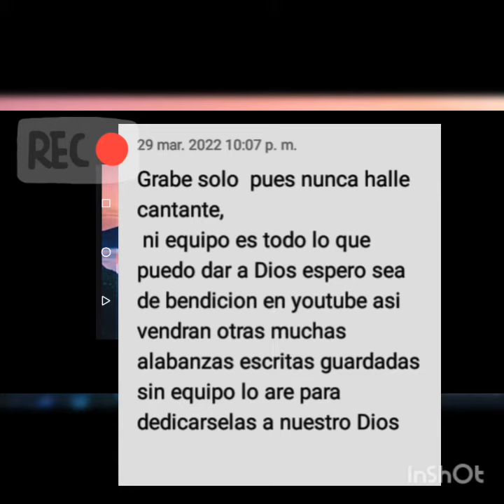03. SALMOS Israel Velasquez C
Perdon si es sencilla solo tenia una guitarra para adorar espero Dios te bendiga. Asi tengo muchas mas alabanzas bajo mi,almohada que las estare compartiendo aca en youtube